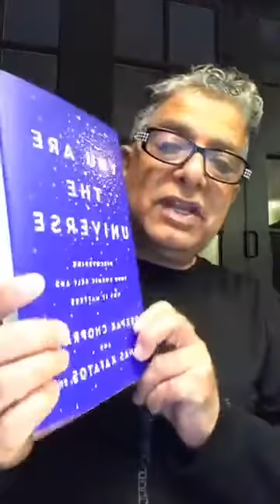Why does God allow suffering? Deepak Chopra, MD